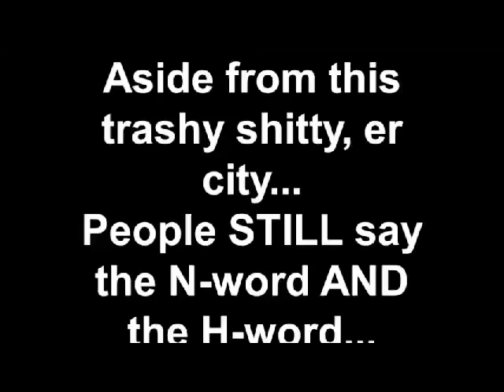YOUNG PEOPLE in Kinston, NC, littering in the god damn parking lot